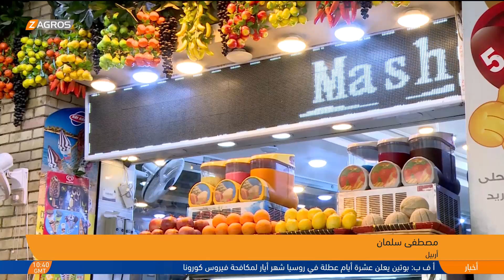بعد عام من الركود.. رمضان ينعش أسواق العصائر في أربيل